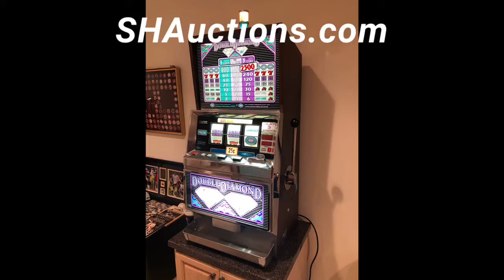Automobilia/Moving Auction - Pittsburgh, PA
📢 All items sell to the highest bidder regardless of price!
✅ This Automobilia/Moving Auction is full of unique items including a Wurlitzer Juke Box, IGT Slot Machine, Vintage Car Stereos, Automobilia, Steelers items, and hundreds of other assorted collectibles!
🔜 Preview: August 13th, 3:00 - 6:00 P.M.
📍 7066 Bennington Woods Dr. Pittsburgh, PA 15237
➡️ Bidding ends August 15th starting at 6:00 P.M.